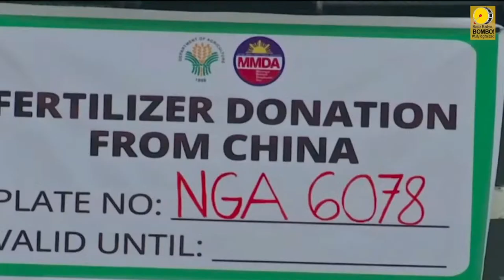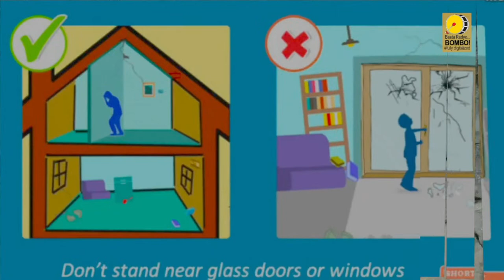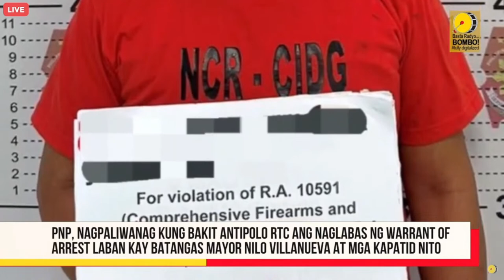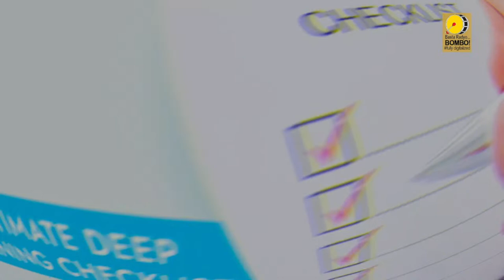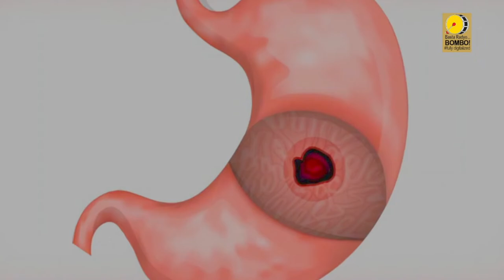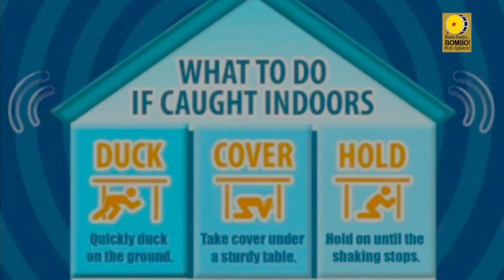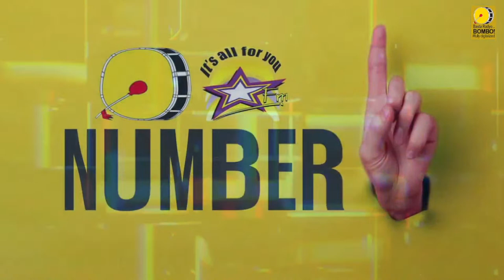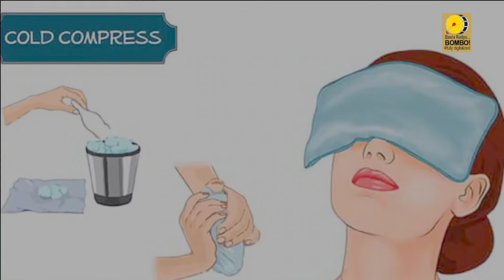Bombo Radyo DZNC Cauayan Programs | June 20, 2023